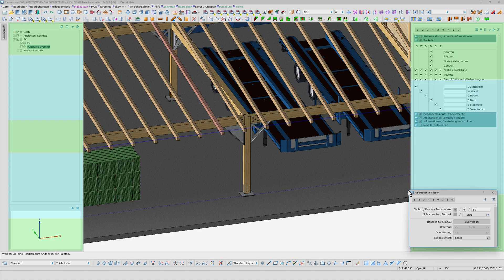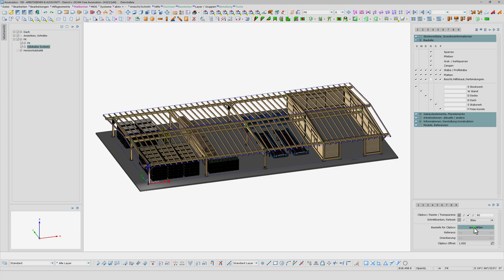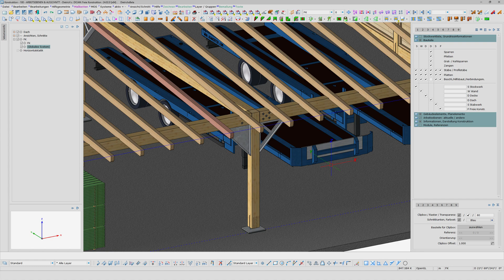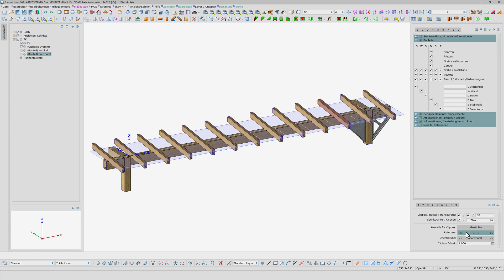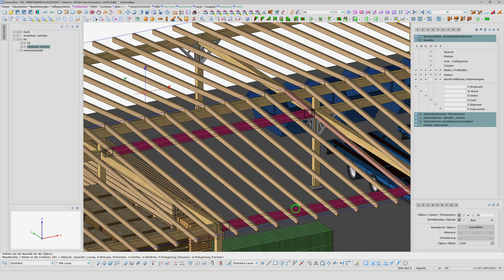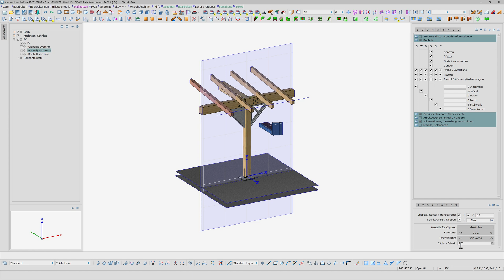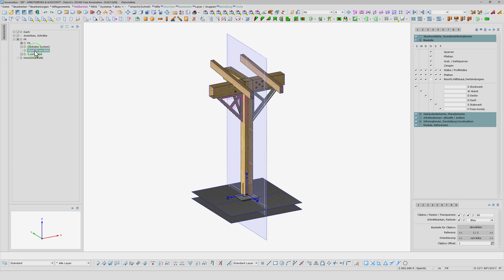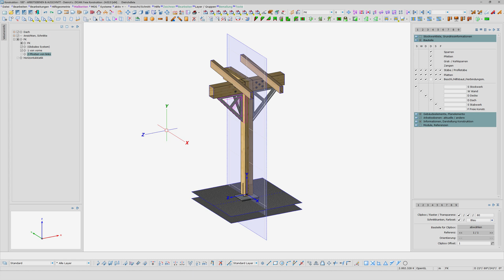Erstellen von Arbeitsebenen und ihrer Clipbox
Arbeitsebenen und Clipbox gibt es schon lange. Seit der V25 kann diese noch sehr viel schneller und flexibler erzeugen oder auch wieder entfernen.